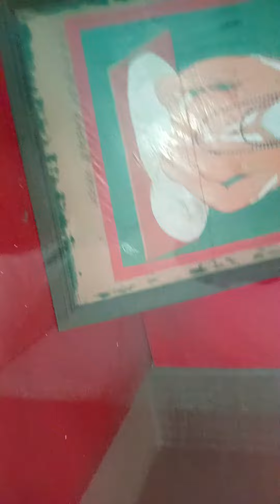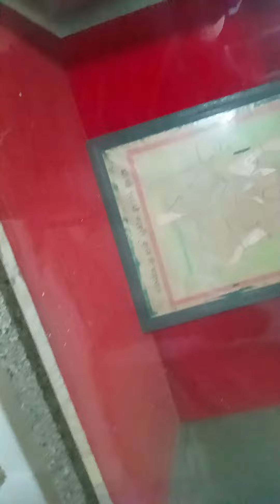31 जनवरी 2023